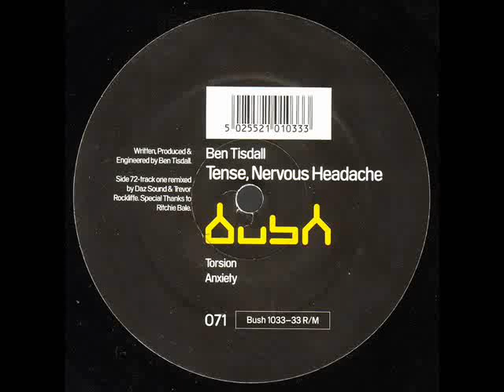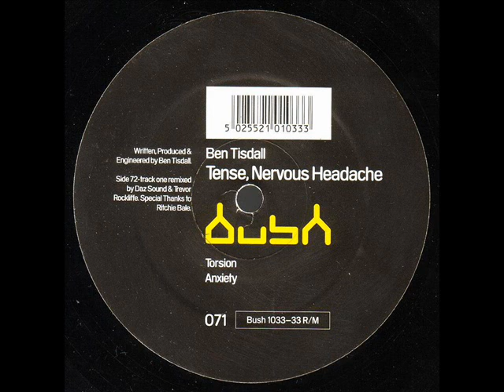Ben Tisdall - Anxiety [Bush 1033 - A2]